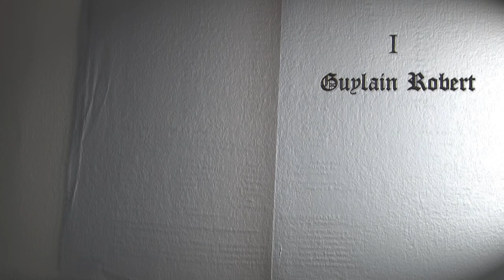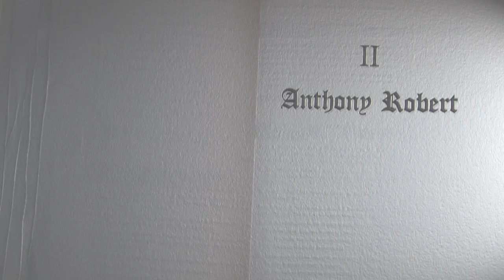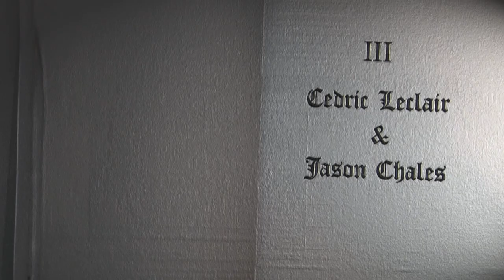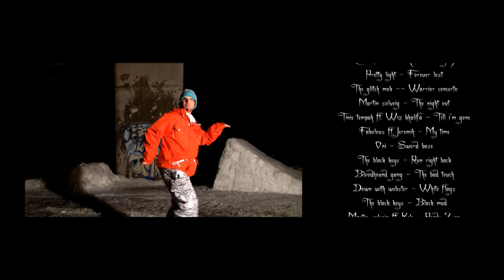The Last Chapter - Ski Movie